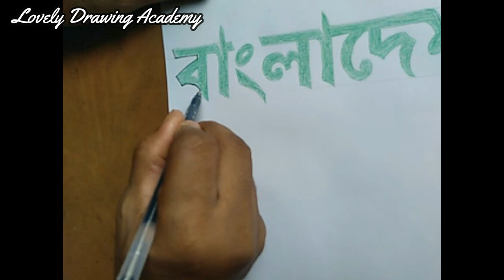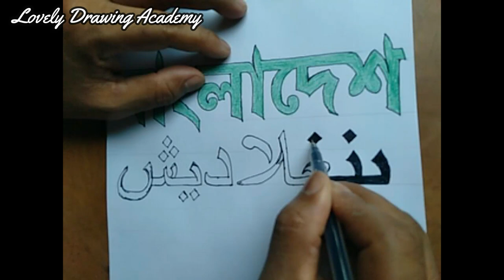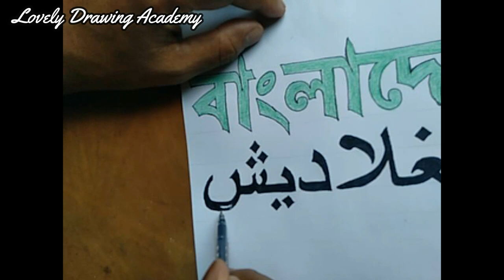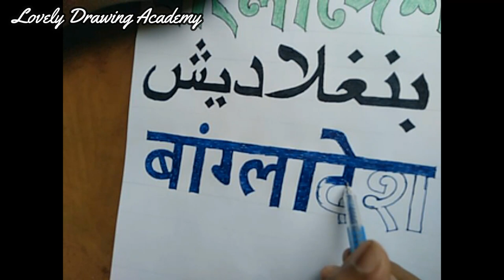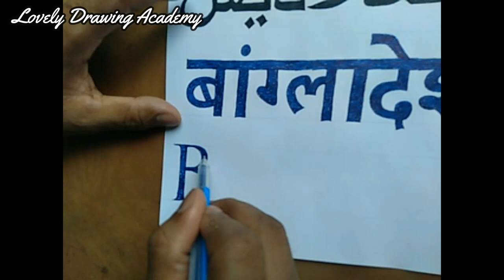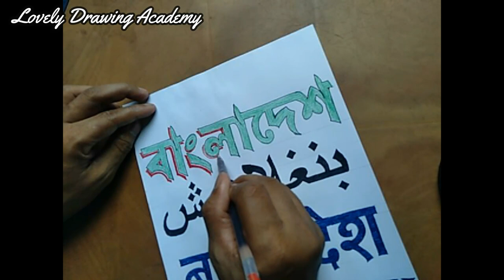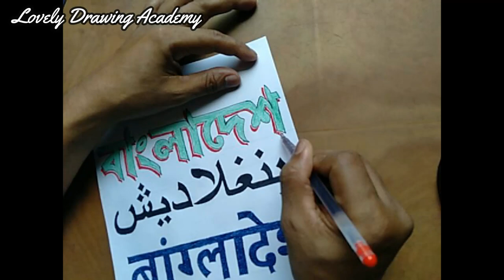pen drawing and written Bangladesh - Lovely Drawing Academy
Lovely Drawing Academy is a creative hub for artists of all levels who are passionate about art, drawing, oil painting, and freehand sketch design. Our channel offers a wide range of tutorials, tips, and techniques to help you hone your skills and elevate your artwork to the next level.

Whether you're a beginner looking to learn the basics or an experienced artist looking to explore new techniques, Lovely Drawing Academy has something for everyone. Our expert instructors provide step-by-step guidance on everything from sketching and painting to color theory and composition.